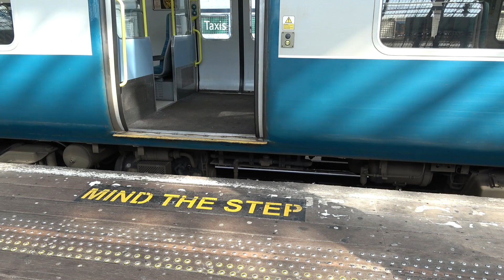Southern 313201 at Brighton & Newhaven Harbour 10/04/2023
313201 seen at Brighton, on-board & Newhaven Harbour on 10/04/2023